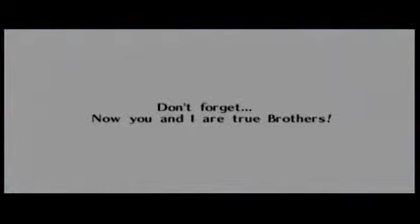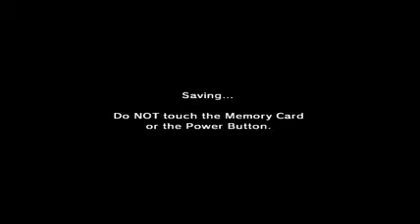The Legend of Zelda: Ocarina of Time Master Quest playthrough Part 14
Rest of the Fire Temple dungeon. I could have actually gone right for the boss at the start,but I decided to go through the optional areas where the Gold Skulltulas are to show them. Afterwards,headed to the boss room and fought Volvagia,and got the Fire Medal from Darunia for winning. After that,warped to the Temple of Time,and headed for Zora's River and through the frozen Zora's Domain to reach the Ice Cavern.